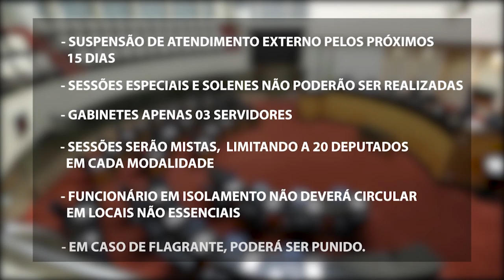Redação TVAL - 25/02/21